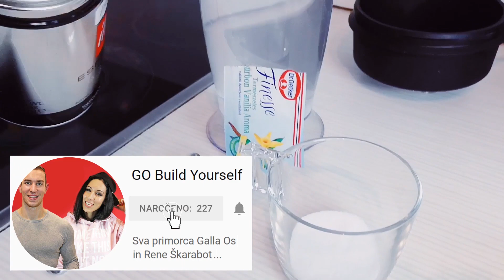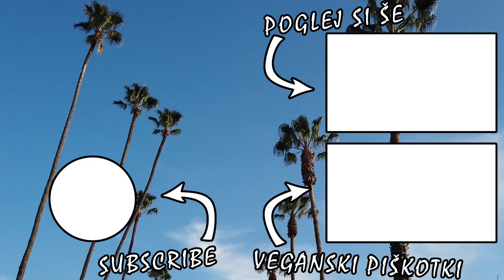Mandljevo Mleko - Hiter Recept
Mandljevo mleko je super alternativa kravjemu mleku. Je okusno, hranilno in hitro pripravljeno. To mandljevo mleko je brez sladkorja saj sem za sladkanje uporabila eritritol, ki je odličen nadomestek sladkorja. V kratkem videu ti izdam enostaven recept za ta zdrav napitek.

PRENESI SI svoj paket PRIROČNIKOV o veganski prehrani, hujšanju in zdravem življenju tukaj
90 dnevna vadba od doma za pravilno in učinkovito hujšanje ter preoblikovanje telesa

NAROČI SE NA NAJIN YOUTUBE IN NE ZAMUDI NOBENEGA VIDEA!

Sva Rene in Galla, veganska športnika, ki sva z zmago in drugim mestom, na odprtem powerlifterskem tekmovaju (tekmovanje v dvigovanju uteži), svetu dokazala, da si lahko kot vegan mišičast in močan. Rada snemava zabavne videe s poučnimi sporočili. Sva ustanovitelja GO Build Yourself, kjer ostalim pomagava pri prehodu na veganstvo in do vrhunskih špotnih rezultatov.